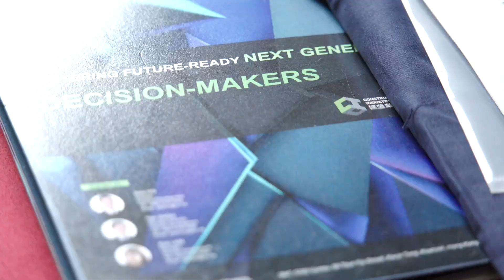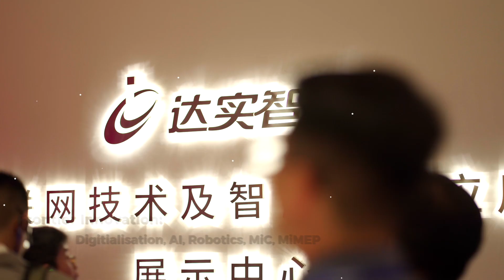Future Construction Excellence (FCE) Programme Highlights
Future Construction Excellence (FCE) Programme Highlights - "Global Insights" module in the UK and "Regional Know-how" module in the Greater Bay Area